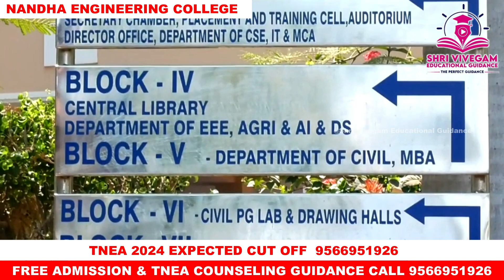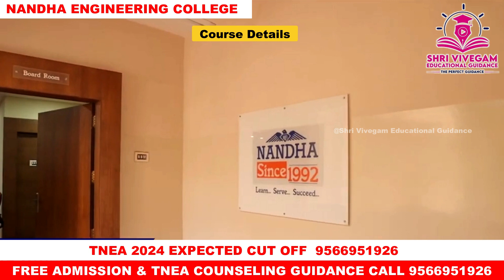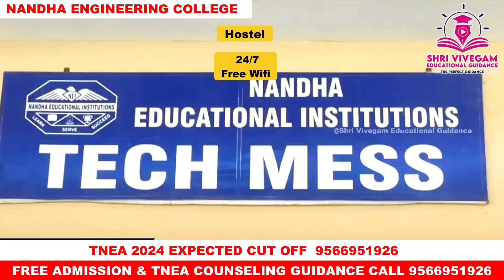Nandha Educational Institutions | College details | Courses Offered | Facilities In Tamil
Nandha Educational Institutions, your pathway to excellence in education! 🎓 Join us on a captivating virtual tour of our esteemed institution, where innovation meets academic brilliance. Immerse yourself in the enriching journey through our state-of-the-art campuses, renowned faculty, and vibrant student community.

🔍 Discover the hallmark of Nandha Educational Institutions as we unveil our commitment to holistic education, cutting-edge research, and industry-aligned curriculum. From engineering and technology to healthcare and management, our diverse programs cater to the aspirations of aspiring professionals across various domains.

Experience the essence of Nandha's educational ecosystem, where learning transcends boundaries and fosters personal growth and professional success. Whether you're a prospective student, an alumni reminiscing about your alma mater, or an educational enthusiast, this video offers a captivating insight into the legacy of Nandha Educational Institutions.

🌟 Key Highlights of Nandha Educational Institutions:
- Academic Excellence: Rigorous curriculum designed to meet global standards and nurture future leaders.
- Industry Partnerships: Collaborations with leading organizations to offer practical exposure and career opportunities.
- Campus Life: Dynamic student clubs, cultural festivals, and sports activities fostering holistic development.
- Location: Strategically situated in serene surroundings, providing a conducive environment for learning and innovation.

Embark on a transformative journey with Nandha Educational Institutions.

What is the highest package of Nandha college of Technology?
Is phone allowed in Nandha Engineering College?
Who is the chairman of Nandha college?

nandha engineering college fees structure
nandha engineering college ranking
nandha engineering college result
nandha engineering college address
nandha engineering college hostel fees
nandha engineering college fees payment online
nandha engineering college logo
nandha educational institutions
nandha educational institutions logo
nandha educational institutions conference hall booking
nandha educational institutions owner
nandha educational institution's women's hostel, vailkaalmedu, tamil nadu
name of educational institution meaning
nandha central school fees structure
what is educational institutions
name of educational institution example
nandha educational institutions erode
nandha educational trust
ananda educational institutions
national institute of education address
bn college dhaka eiin number
nandha institutions erode
nanda educational trust
educational institution names
english names for educational institutions
educational institution meaning
educational institutions in assam
nandha group of institutions
gnanasudha educational society
narayana educational institutions head office
head of educational institutions
nandha institutions
jnana jyothi educational institution yelahanka
k nanthakumar ias
k nandakumar ias
nandhanam educational institutions
nandha teacher training institute
psn educational and charitable trust
nandha b.ed college
sri nandha educational trust
2nd national education policy